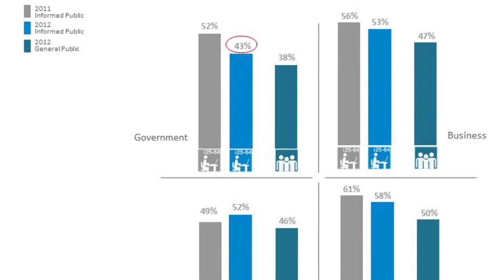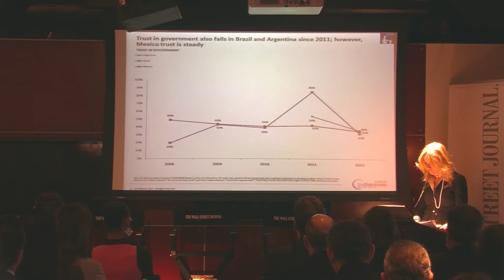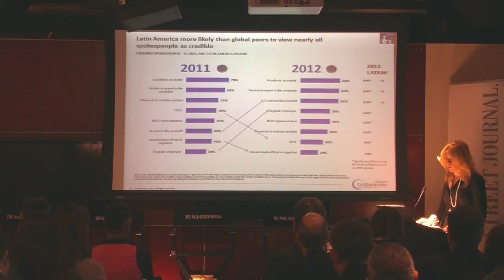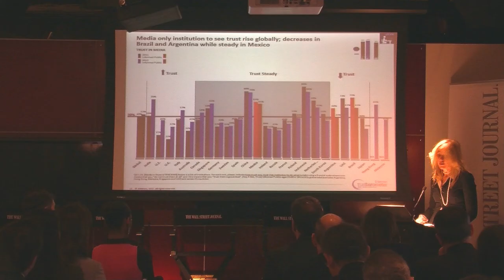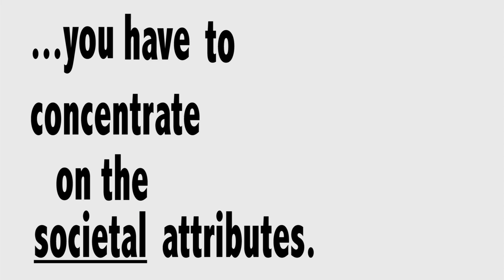Trust in Latin America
On February 29th, 2012, Edelman and The Wall Street Journal Americas hosed a special breakfast and panel on trust in Latin America. Panelists were Edelman's Gail Becker, Alliant Insurance's Dr. Michel Léonard, NPR's Edward Schumacher Matos, and Worldfund's Luanne Zurlo. The panel was moderated by The Wall Street Journal Americas' Cristina Aby-Azar.